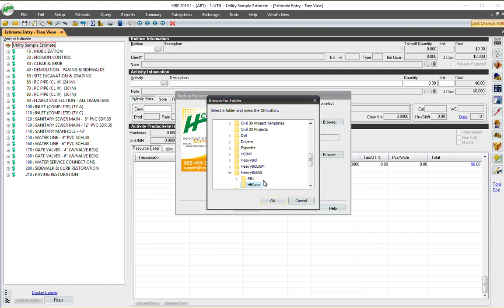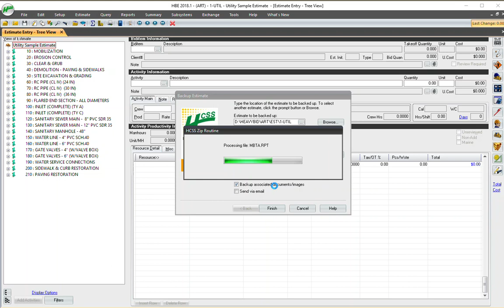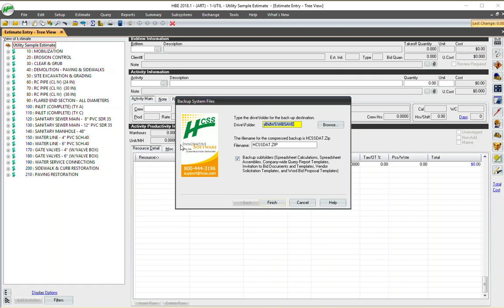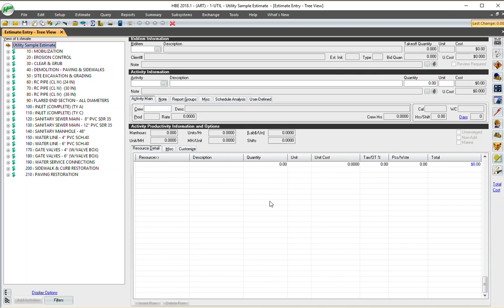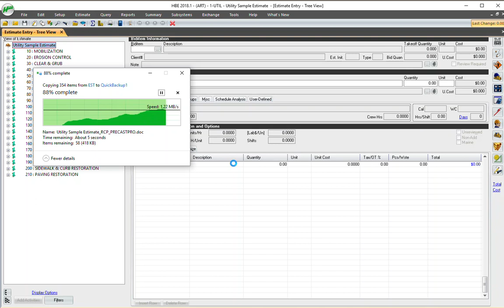HCSS HeavyBid Estimating Fundamentals: Backing Up Estimates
The first video in my new series on the fundamentals of HCSS HeavyBid.
Losing all of your data once will teach you very quickly that backing up is vital and should be done often.
EWKS can show you this and so much more. Let EWKS do the HeavyBid heavy lifting for you and your estimating department.